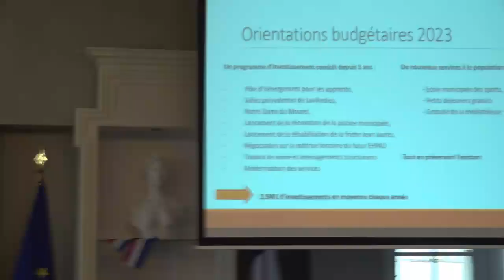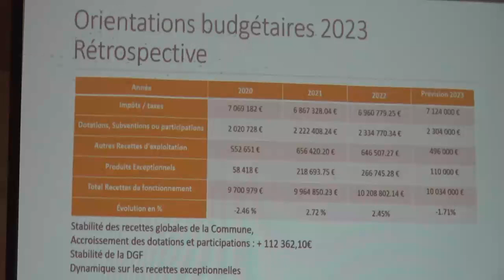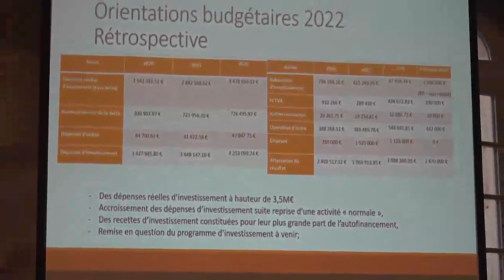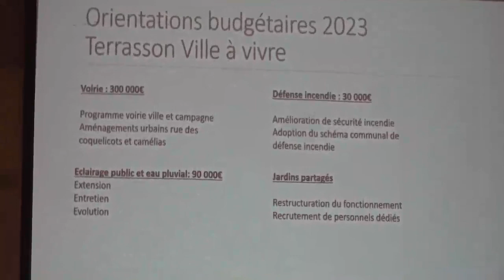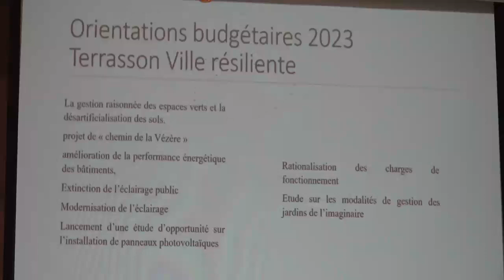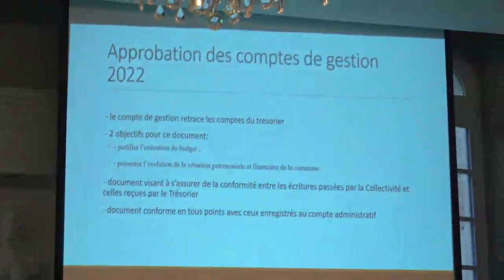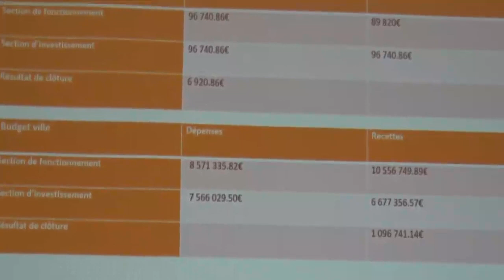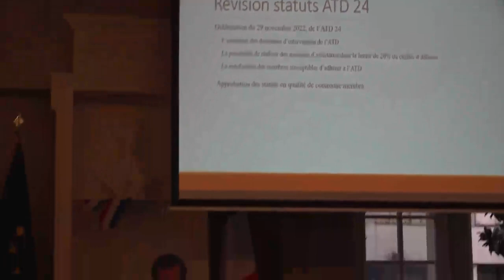Terrasson Budget 2023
Le débat des orientations budgétaires au conseil municipal de Terrasson-Lavilledieu le 29 mars 2023... autour du maire Jean Bousquet.